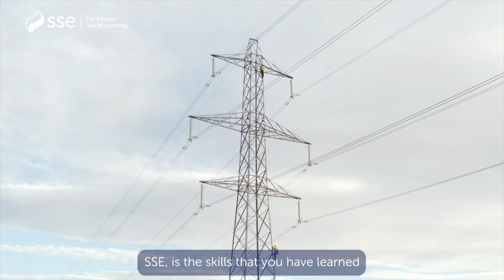LifeAtSSE - Mark Homann, Project Manager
How do you get the best out of your team? Let me introduce you to Mark Homann, former Chief Petty Officer MEA Homann, a marine engineer within the Royal Navy.

He talks about how he leads a team that all play a key part in SSE's road to Net Zero and how those considering SSE from the Armed Forces their skills learned throughout their career are a massive benefit to working at SSE.